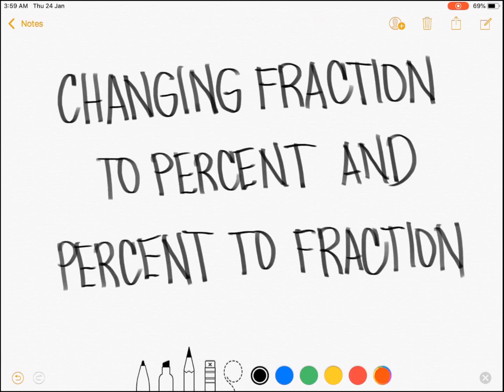Grade 7 - Changing Fractions to Percent and Percent to Fractions (Tagalog Math)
Hi guys! This video discusses how to change fractions to percent and percent to fractions. Happy learning and enjoy watching!